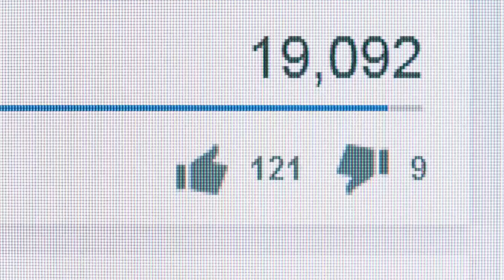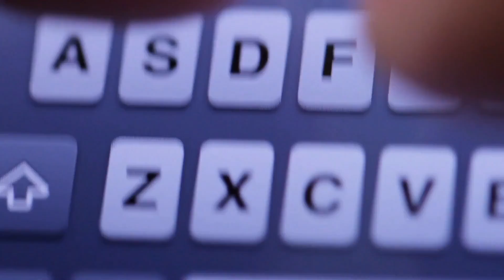Top 10 Most Dramatic Moments Of The 2021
Welcome to T.L.E Infused.
In this video I’m going to be sharing with you the Top 10 Most Dramatic Moments Of The 2021 so make sure you stay till number 1.
😊In this video, we talk about Top 10 Most Dramatic Moments Of The 2021.

Come check out you will find plenty of Best sellers :)